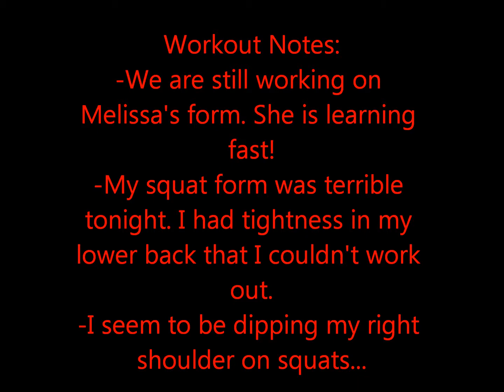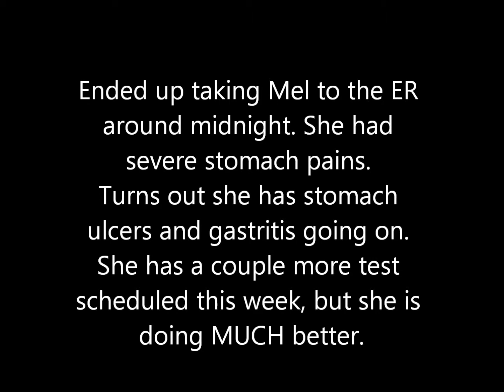Squat and Bench Highlights -- 09 SEP 2013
Worst form on squats I have had in a long time..